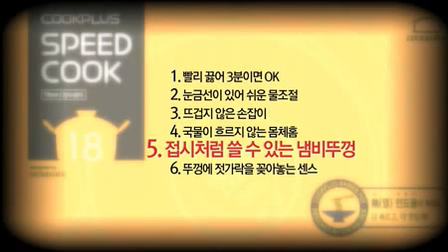[락앤락 LOCK&LOCK] 쉽고,빠르고,맛있게! 쿡플러스 스피드쿡 라면냄비 인포머셜 영상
한국인의 빈번한 식습관 요리에 "맞춤" 조리도구!
바쁜 현대인을 위한 "간편" 조리도구!

락앤락 쿡플러스 스피드쿡을 소개합니다.♡

★ 열전도율이 뛰어난 알루미늄으로 만들어져 화르륵~ 빨리 끓어요
   바쁜 현대인들에게 딱!!!

★ 1.2T 두께로 가볍게 만들어져 손목부담 걱정없이 가볍게 사용하세요

★ 조리 중 뚜껑에 젓가락을 꽂아둘 수 있는 홀더가 있어 편리하고
뚜껑을 뒤집어 접시처럼 사용하기도 좋아요!